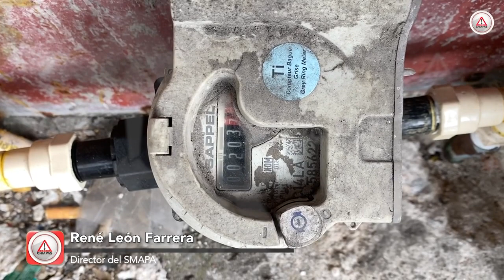200 mil personas no pagan agua en Tuxtla: SMAPA Tuxtla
En TuxtlaGutiérrez hay familias que no pagan el servicio de agua potable desde hace 25 años, a quienes se les está notificando que deben regularizarse y de no hacerlo, empezarán procesos jurídicos, informó el director del SMAPA, René León Farrera.